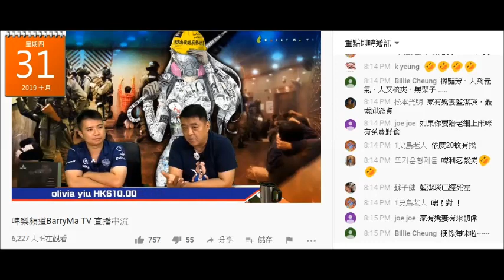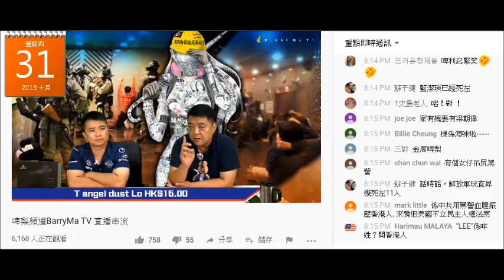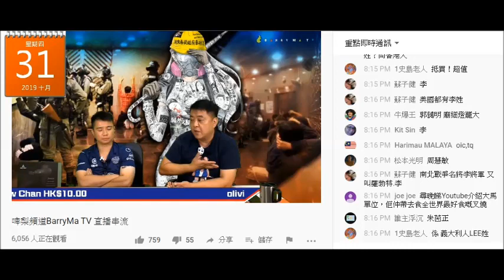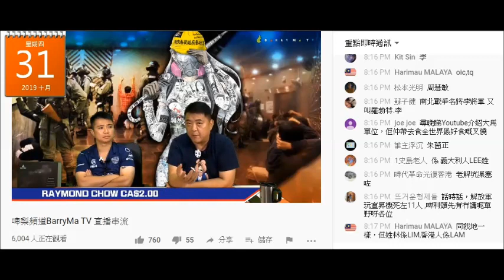20191031 啤梨晚報撚屌馬健賢又推銷大馬治安差到仆街的新山爛尾樓盤。又呃腦殘mm2h跟買無關係。買樓送mm2h。只係搞mm2h個手續費亦唔貴，但撚屌中間每個食萬幾二萬蚊港紙